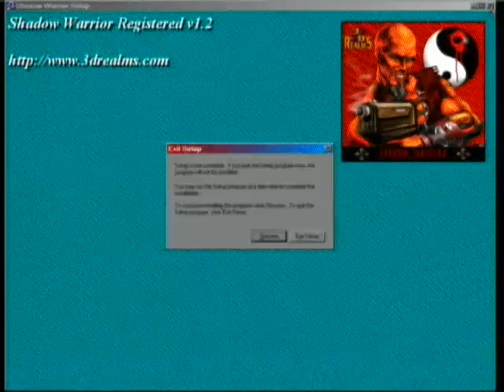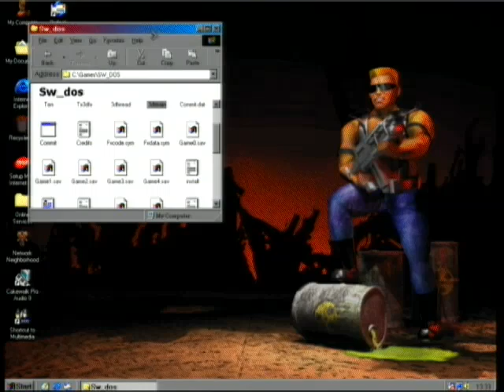Let's Play Shadow Warrior - Part 4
Oh, yeah, two levels in one video! Definitely getting more comfortable with the game now as we enter the second chapter; Code of Honour.